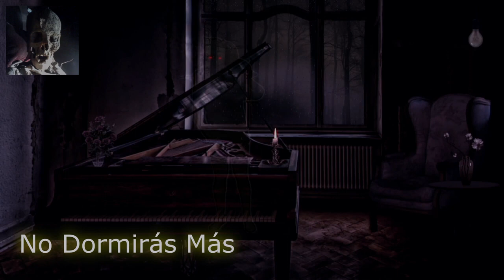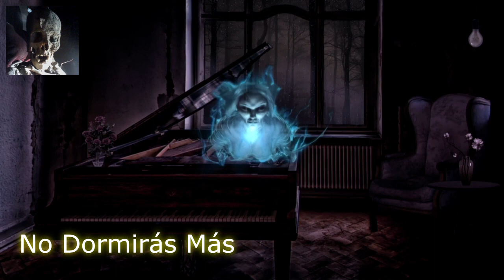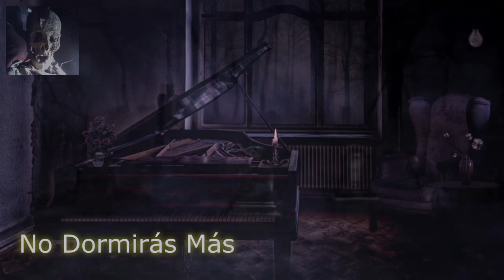LA NIÑA CON CABEZA DE MUÑECA / ZONA SINIESTRA /HISTOIRAS DE TERROR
Encuentranos en nuestro podcast: